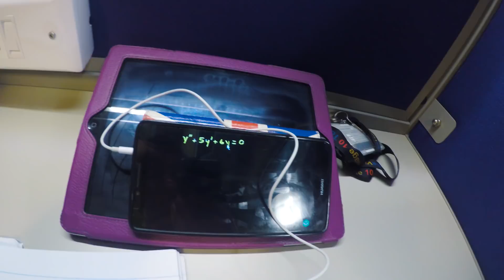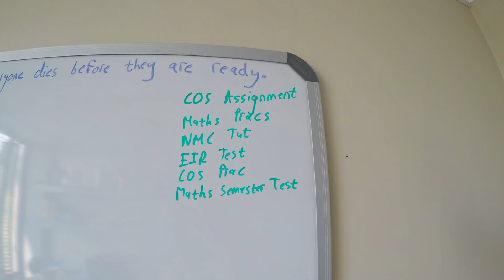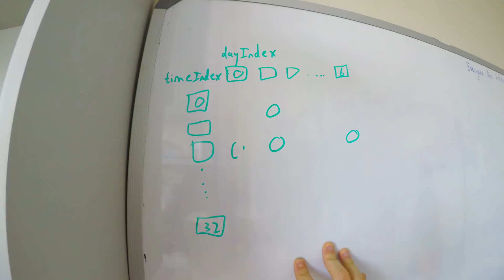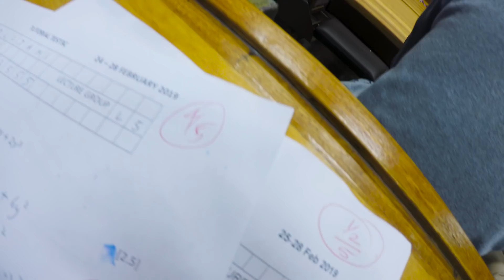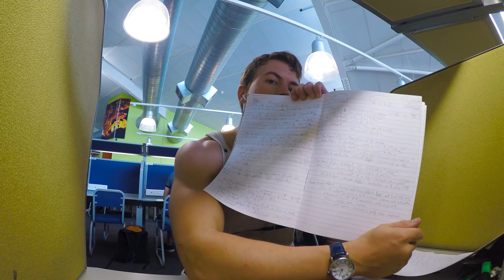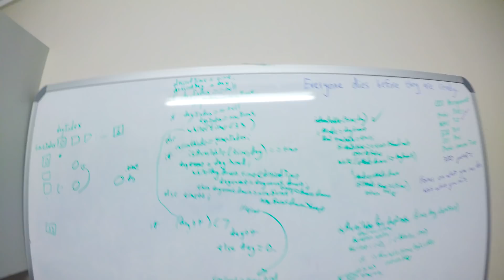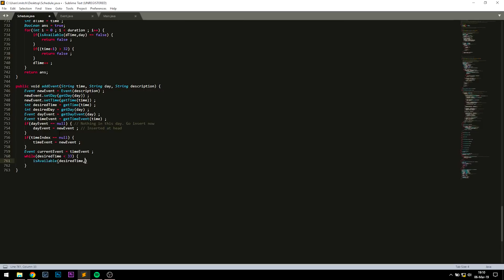Struggling | The Week Before Engineering Week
Coding assignments, differential equations tutorials, circuits tests, Java practicals and a Calculus semester test. All in one week? Hell yeah. I'm a second-year Computer Engineering student at the University of Pretoria (Tuks) but also do a whoooooooole lot of other stuff. Check the rest below...

I think it's the mark of how crazy this week was that I only got to gym for the first time on Saturday. Damn... Still though, despite how much complaining there is in this video, I had a good time with my friends. There's always a bright side and they are it.

This video contains a sparse table, workout motivation, sleep deprivation, mid-lecture naps, bike crashes, semi-nudity, failure, dirty dishes and my dope friends.

My name is Mitch Williams and I'm a nineteen year-old living in South Africa. I really enjoy learning, technology, photography, cinematography, reading, hiking, always improving and am studying Computer Engineering at The University of Pretoria (Tuks). I am also constantly trying to make the most of my brief time on this floating rock we call Earth.